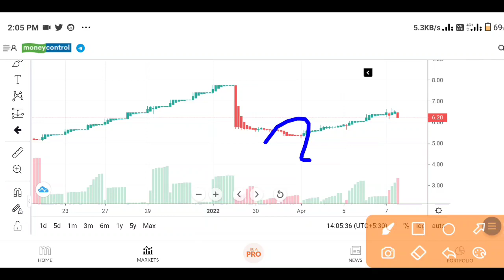rattanindia power share latest news | rattan india power share latest news today